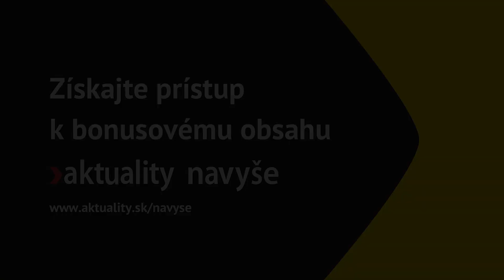⚕️ Horský záchranár upozornil na detail, ktorý rozhoduje o prežití | Aktuality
📣  Krásna túra sa môže bleskovo zmeniť na utrpenie.
V úvode apríla sa má podľa predpovedí počasia výrazne ochladiť. Kto by sa napriek tomu chystal na náročnejšiu túru, mal by myslieť na to, že pravdivé hlásenie o vlastnej hmotnosti rozhoduje v najťažších chvíľach o prežití.